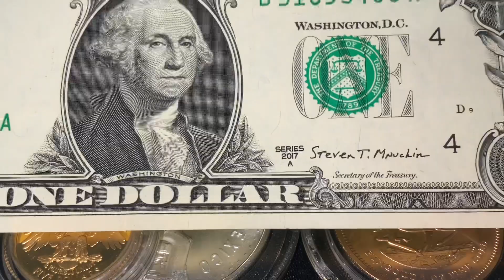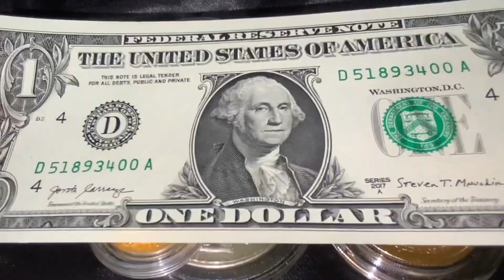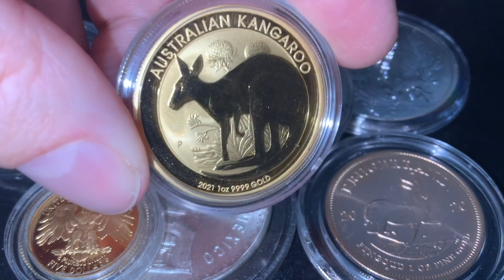5 Reasons Why You Should Stack Precious Metals